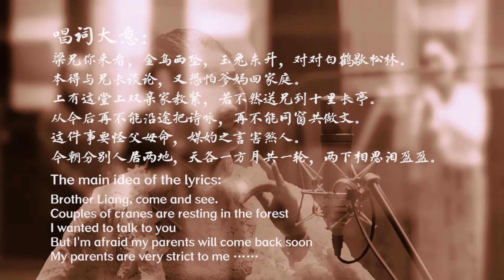Chinese Sichuan Opera - Visiting Friends. Cranes 川剧《访友 . 对对白鹤歇松林》中国音乐地图 听见四川 瑞鸣音乐 Rhymoi Music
戏曲  川剧  整理：刘成基  民族：汉族  地区：四川
Traditional Chinese Opera  Chuan Opera  Collection: Chengji Liu  Ethnicity: The Han Ethnic Group in China  Region: Sichuan Province, China

演唱：虞佳
鼓板：杨军
堂鼓、铰子：周元新
大钵：余富伟
大锣：宋良德
小锣、马锣：李岗
唢呐：周宇
Vocal: Jia Yu
Drum Board: Jun Yang
Tanggu, Jiao Zi: Yuanxin Zhou
Dabo: Fuwei Yu
Big Gong: Liangde Song
Small Gong, Maluo : Gang Li
Suona: Yu Zhou

40余个民族，680位民间音乐人，230种民间乐器，1300首民间音乐，2万张图片，100万中英文文字，搭建起“中国音乐地图”框架，绘就多民族传统音乐蓝图。